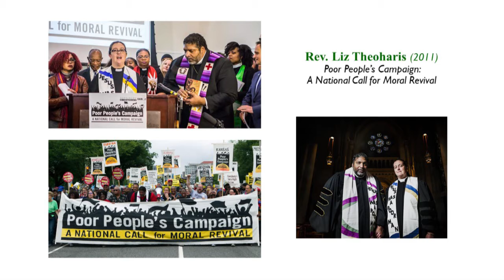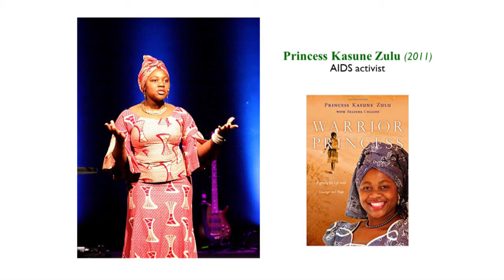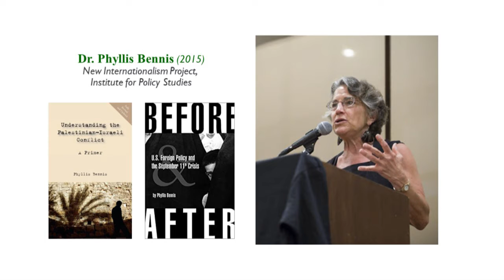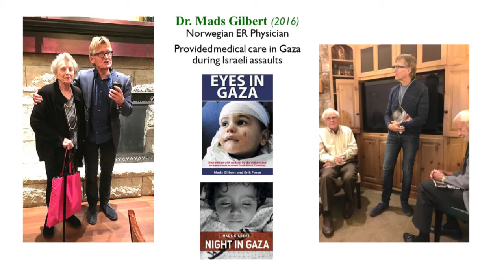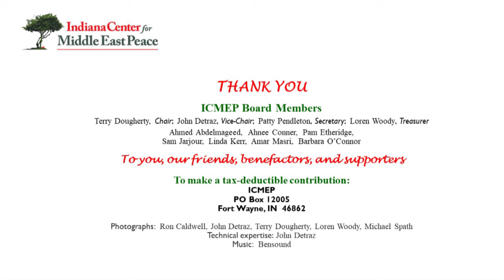Activists ICMEP has hosted 2005 - 2020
An illustrated Retrospective, Activists ICMEP has hosted 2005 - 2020